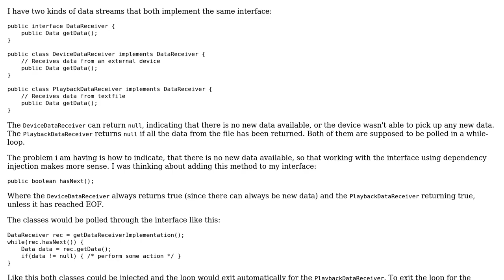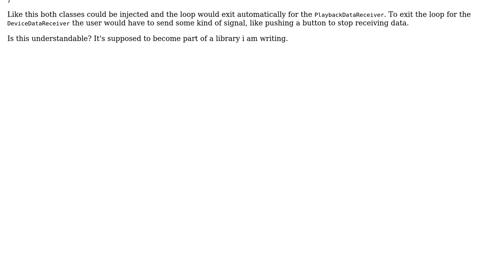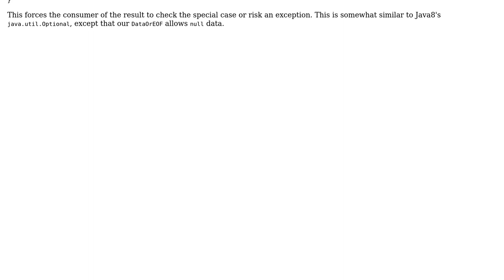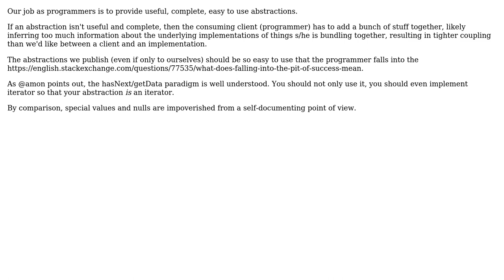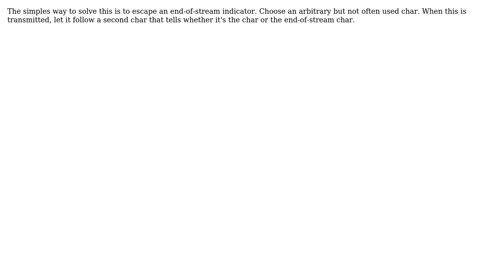Software Engineering: Indicating the end of a stream when null is a valid return (4 Solutions!!)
Software Engineering: Indicating the end of a stream when null is a valid return

With thanks & praise to God, and with thanks to the many people who have made this project possible! | Content (except music & images) licensed under CC BY-SA | Music | Images & others | With thanks to user user949300 user Luca Fulbier user Erik Eidt user amon and the Stack Exchange Network Trademarks are property of their respective owners. You are responsible for your own actions.